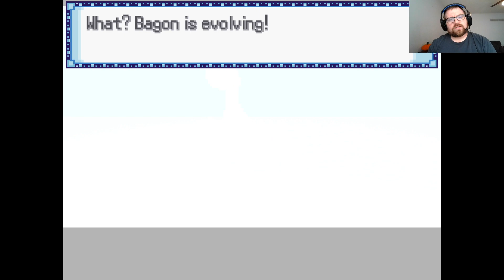Let's Play Pokemon Infinite Fusions! Part 25 - Giovanni and the two birds!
Hey everyone! Hope you're having a great day! Today, we finally take on our eighth badge and hunt down the other legendary birds!